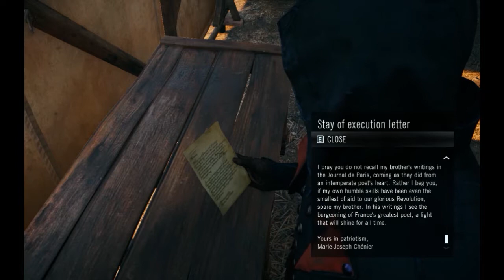Assassin's Creed Unity [15] by CallFromTech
Σήμερα παίζουμε AC Unity ελπίζω να σας αρέσει !